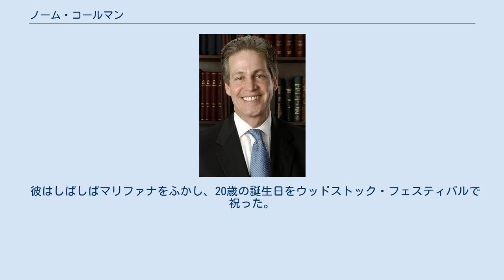ノーム・コールマン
ノーマン・バートラム・"ノーム"・コールマン・ジュニア（英語: Norman Bertram "Norm" Coleman, Jr.、1949年8月17日 - ）は、アメリカ合衆国の政治家、法律家。
第52代セントポール市長、ミネソタ州選出連邦上院議員を務めた。
1993年にセントポール市長に当選した際には民主党及びミネソタ州の民主党組織ミネソタ民主農民労働党のメンバーであったが、1996年に共和党に鞍替えした。
2008年の上院選挙でコールマンは再選を目指したが、その結果は長らく未定となった。
コールマンの任期は2009年1月3日で終了し、その後6ヶ月間法廷闘争が繰り広げられたが、ミネソタ州最高裁判所は2009年6月30日に民主党のアル・フランケンを当選者として認め、コールマンに譲歩を促した。
2011年現在は共和党ユダヤ連盟のアドバイザーを務める。
 1949年8月17日にニューヨーク州ニューヨークで、ノーマン・バートラム・コールマン・シニア及びベヴァリー・コールマン夫妻の間に誕生する。
ユダヤ人であり、彼の父方の祖父はゴールドマンからコールマンに改姓している。
彼はブルックリンのジェームズ・マディスン高校に通い、大学はロングアイランドのホフストラ大学で学んだ。
ニューヨーク州の上院議員チャック・シューマー（民主党）は彼の高校の同期生であった。
バーモント州上院議員のバーニー・サンダースとルース・バーダー・ギンズバーグ最高裁判所判事はともに同じ高校の卒業生である。
 大学時代にコールマンは、1960年代のカウンターカルチャー活動家であり、寛容な民主党員であった。
彼はメガホンを持ってキャンパスの周囲で定期的に学生たちに対してニクソン政権とベトナム戦争の不道徳さについて演説した。
 彼はしばしばマリファナをふかし、20歳の誕生日をウッドストック・フェスティバルで祝った。
彼はジェスロ・タルやテン・イヤーズ・アフターなどのローディとして働いたという。